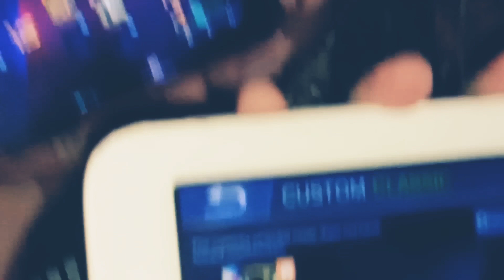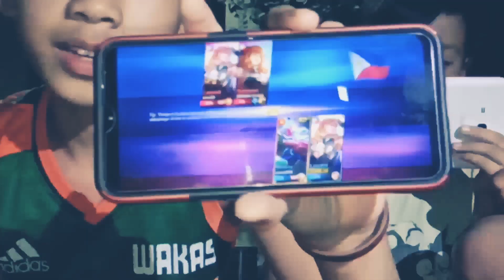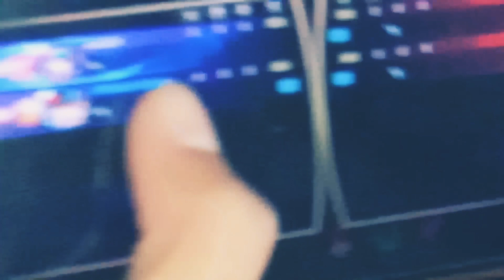WELCOME KUYA ANIEL